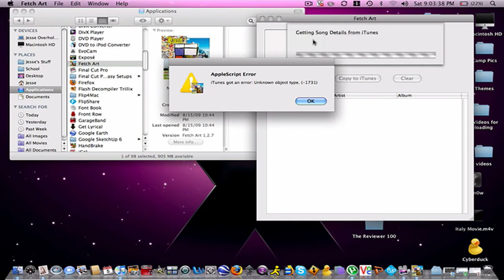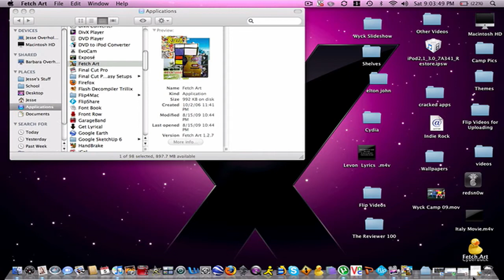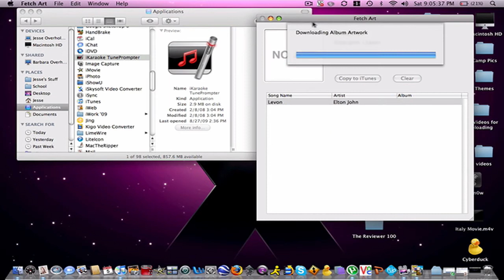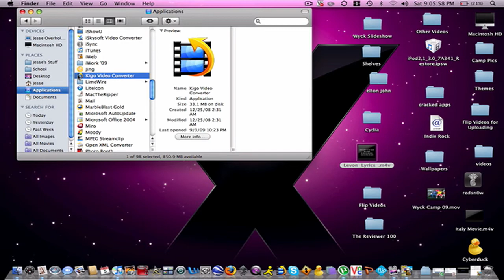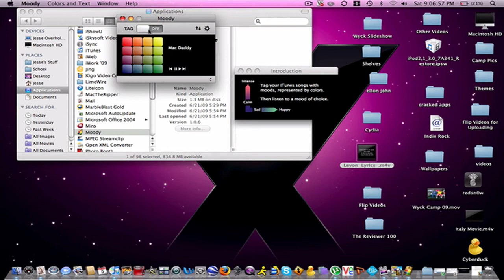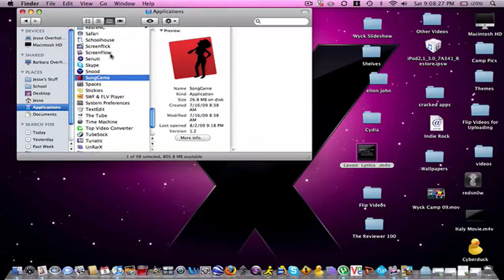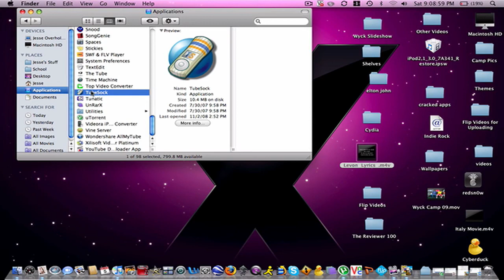cool applications for mac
these are some cool applications for mac.